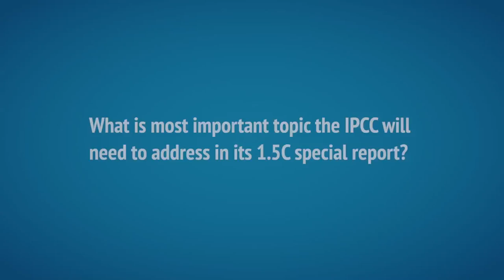What should the IPCC's 1.5C special report focus on?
Carbon Brief asked attendees of the 1.5 degrees conference in Oxford what they thought the IPCC should focus on in its special report on 1.5C.

Speakers are, in order of appearance:

Dr Stephen Cornelius - Chief advisor on climate change, WWF UK

Dr Emily Shuckburgh - head of open oceans, British Antarctic Survey

Prof Myles Allen - professor of geosystem science at the Environmental Change Institute, University of Oxford

Dr Sally Brown, research fellow at the University of Southampton

Prof Michael Oppenheimer - professor of geosciences and international affairs, Princeton University

Achim Steiner - director of the Oxford Martin School, University of Oxford

Prof Piers Forster - Director of the Priestley International Centre for Climate, University of Leeds

Prof Saiful Islam - professor of hydrology and climate change, Bangladesh University

Simon Bullock - senior campaigner at Friends of the Earth